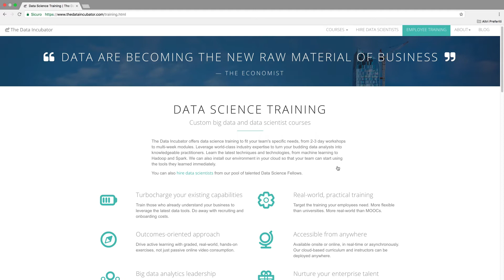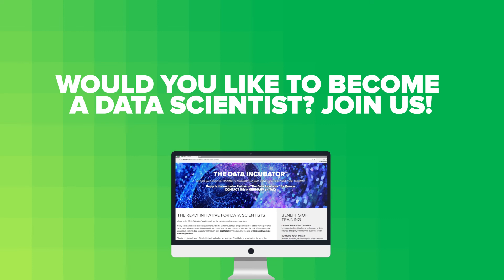The Data Incubator - Reply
Reply trains "Data Scientists" and speeds up the company’s data-driven approach.
Reply has signed an exclusive agreement with The Data Incubator, a programme aimed at the training of “Data Scientists”, who in the coming years will become a vital fulcrum for companies, with the task of leveraging the enormous existing data repositories through new Big Data technologies, and the use of advanced Machine Learning models.